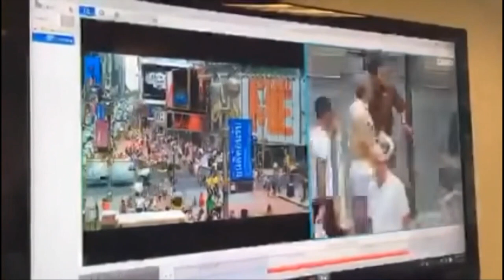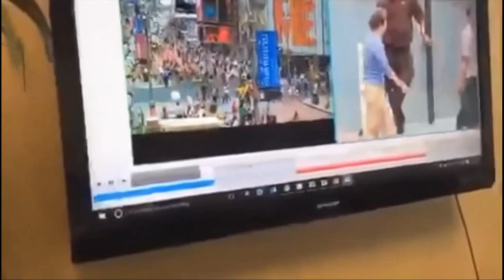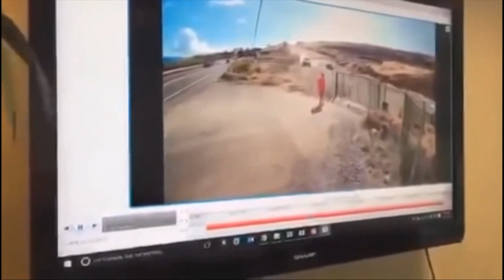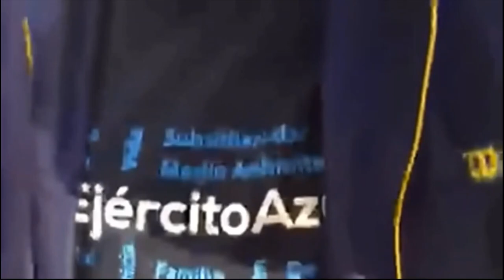Lo que hizo con nuestros recursos el tal ROMORATOTA, así es como le paga a la gente que confía en él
Creando conciencia cívica para un México mejor. Únete a la siguiente brigada y participa.